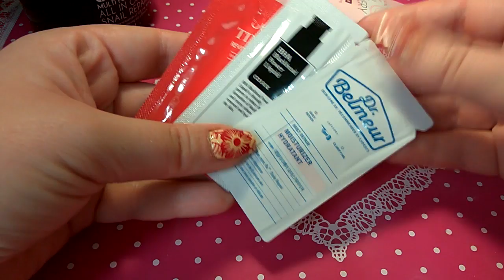Обзор улиточных кремов с сайта AliExpress: Mizon, 6454ciwf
В данном ролике я начинаю серию видео о различных кремах с сайта AliExpress.

Ссылки на улиточные крема из данного ролика:

Гель Мизон
Крем Мизон
Крем Мизон
Крем с улиткой в железной упаковке 6454 ciwf
Крем MEIXI